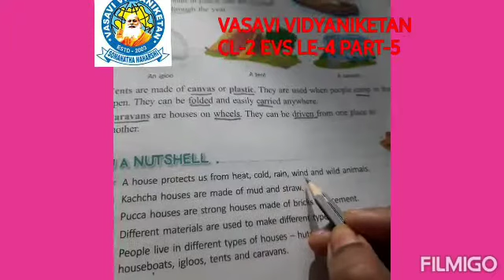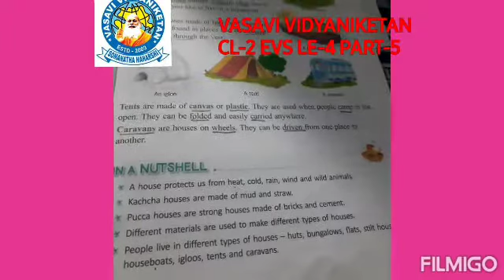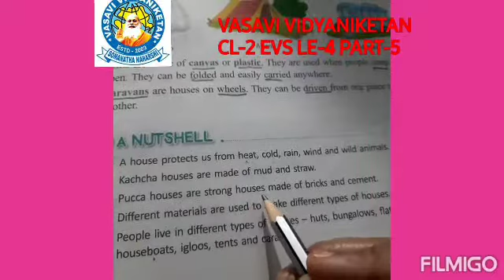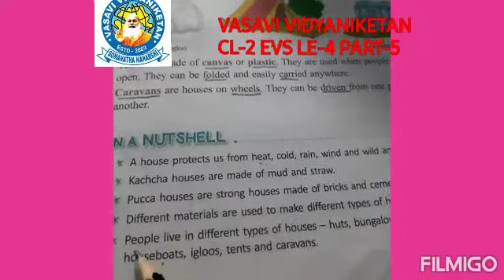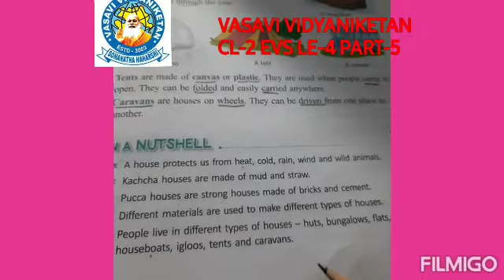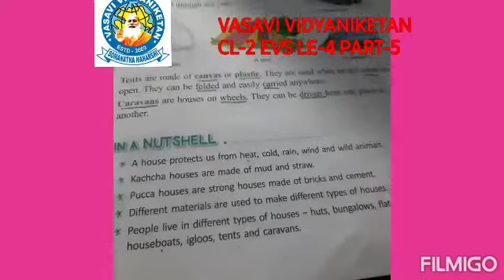Cl 2 Le 4 EVS P 5